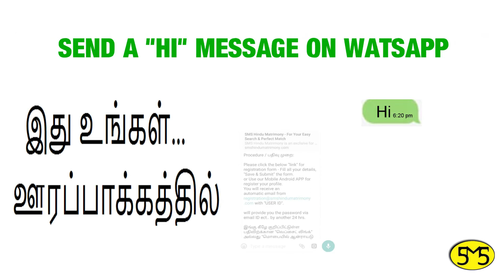விஸ்வகர்மா பெண் வரன் | தென்காசி | வயது 26 | Viswakarma | Bride | Age 26